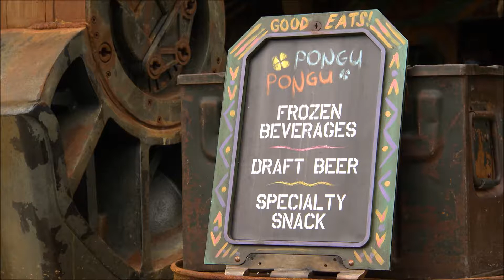Pongu Pongu - Pandora: The World of AVATAR - Disney's Animal Kingdom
Official B-Roll of Pongu Pongu at Pandora: The World of AVATAR in Disney's Animal Kingdom